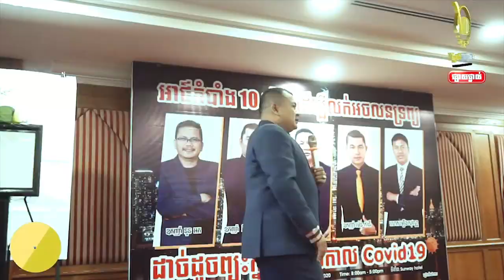សញ្ញានៃការទិញ និងការលក់ទំនុកចិត្ត - ឧកញ៉ា ភិរម្យ វិចិត្រដារ៉ា